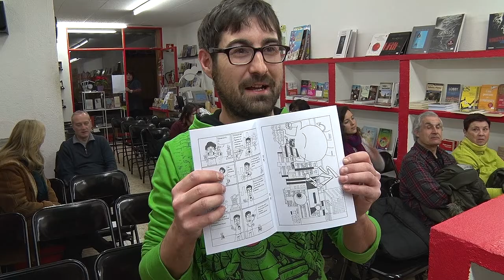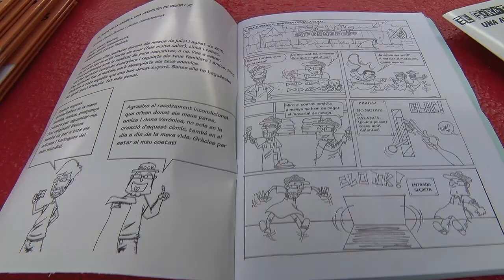Presenten el còmic "El forat de la Rambla"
Jacit Casademont i David Àlvarez són els autors d'aquesta historieta que va sortir una bestiola destructora de l'esvoranc de la Rambla de Figueres. L'acte de presentació s'ha fet a Llibres Low-Cost.